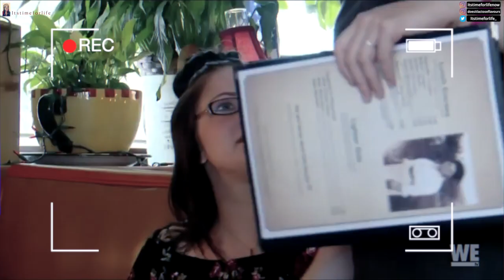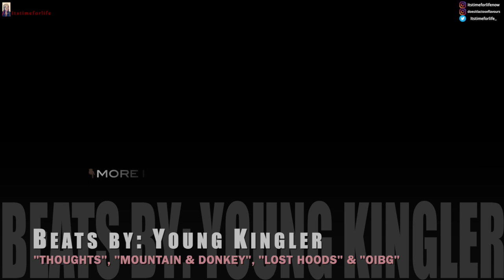KRISTIANNA AND JOHN | Love After Lockup S03E08 Love Don't Cost a Ring | REVIEW| Itstimeforlife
DAILY VIDEOS - Why did I have a feeling they were gonna get caught..? Oh I know cus she's just got out of prison and has restrictions put on her, which she is sneaking around trying not to follow.
It's sad because Kristianna really wants to be free, but why can't they just stick to the rules for a whil longer and then be free for real ones they have done so succesfully.

I am side eyeing John! Why is he ok with this. He should be ensuring Kristianna does the right thing and not encouraging her to disobey the rules. New couple TOMORROW!

E D I T I N G :
FCPX